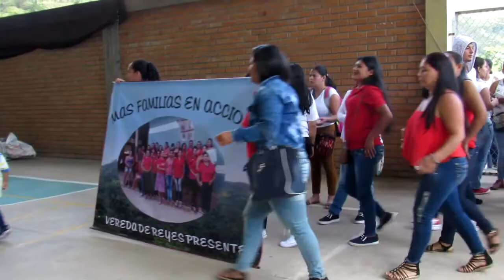Informativo, Recomendaciones del programa Familias en acción.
Dr Luis Antonio Gonzales Representante de Prosperidad Social Hace Recomendaciones y aclaraciones importantes del Programa Más Familias en Acción